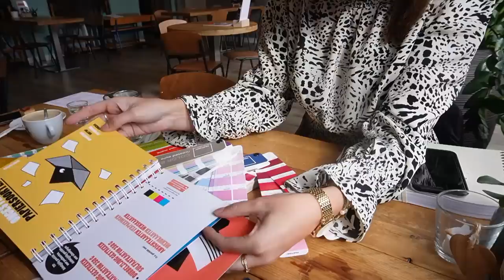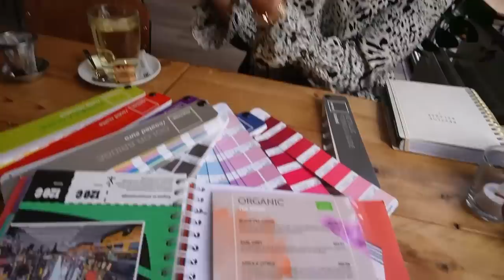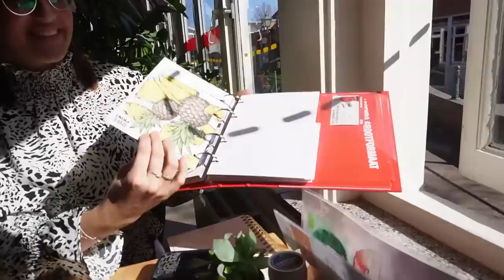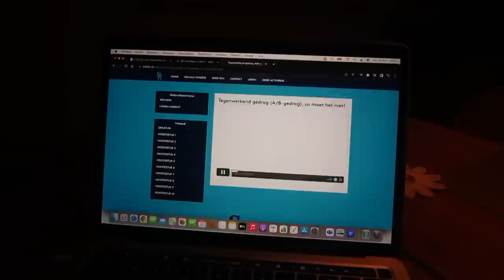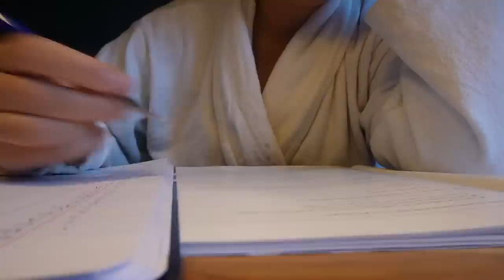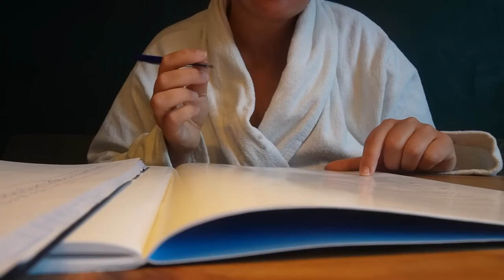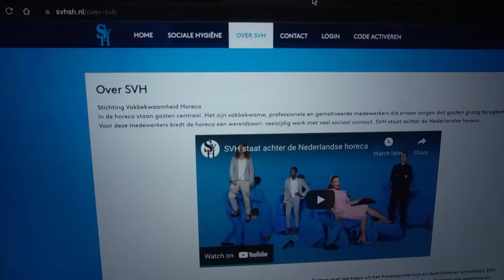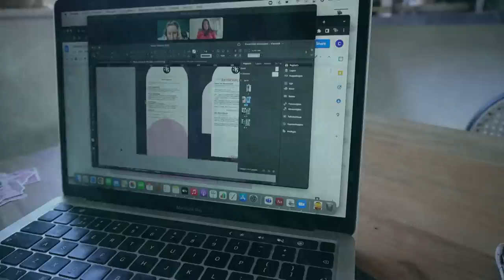SVH EXAMEN 🤓 + MENUKAART KLEUREN & PAPIER UITZOEKEN 😍🍴 | VAN DROOM TOT WERKELIJKHEID | afl. 12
Melanie en ik gaan samen een horecazaak openen in Zoetermeer! Maar hoe?!

Deze twaalfde aflevering van ''van droom tot werkelijkheid'' bevat heel veel variatie aan beeldmateriaal!

Eerst hebben we een meeting met Elise waarin we het hebben over de vormgeving van oa. de menukaart. We leggen onze stalen naast de kleurenwaaiers en kiezen de kleuren uit, voor oa. de menukaart, de stickers, de website, etc. Ook kiezen we papier voor de menukaart uit en hebben we het over de vormgeving hiervan. We delen ook al best wat met jullie!

Verder zijn we nog steeds bezig met de keuken.. Drama.

Ook hebben we een afspraak met de meneer die een opslagruimte voor ons wil regelen. Ik vertel jullie wat meer over de voorwaarden hierbij.

Nicola van RH parket komt langs om de vloer te egaliseren, yay! Het leggen van de vloer wordt nog even uitgesteld, omdat de verkeerde kleur was geleverd. Ik maak met Merel en haar schoonvader (en onze boekhouder) ons pand leeg voor de egalisatie.

Daarna ben ik 3 volle dagen aan het leren voor mijn SVH examen. Ik neem jullie mee in het leren hiervan en op de dag van het examen. Ik heb hem gehaald, yes. In the pocket, zo fijn!

Als laatste meet ik online met Elise om weer verder te praten over de menukaart. Ik zal jullie helemaal mee gaan nemen in dit proces. Mel en ik hebben besloten vanaf nu de taken wat meer te verdelen, waardoor we sneller en effectiever kunnen werken, want we willen zsm open natuurlijk. Ik focus mij nu dus op het concept en Mel op het klussen. Top team zo!

Hopen dat jullie hebben genoten van de aflevering. To be continued.

Hopen jullie weer te zien bij de volgende natuurlijk!

Thx RH parket voor het egaliseren van de vloer! We kijken uit naar het eindresultaat binnenkort :)

• APPARATUUR •
Thuis: Sony Alpha 5100 + Sony SEL 50mm F/1.8 OSS lens.
Vlogs: Sony Alpha 5100 + Sony 16-50mm lens.
Edit: Sony Vegas Pro 13.
Thumbnails: Picmonkey.

• WELKOM •

Liefs, Charlotte

Deze video bevat een gekregen dienst en geen betaalde samenwerking.